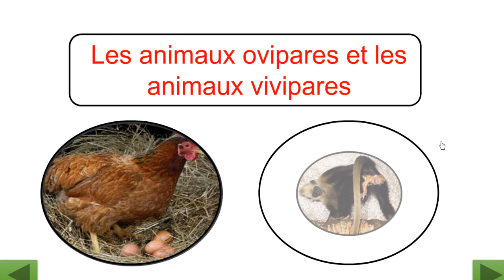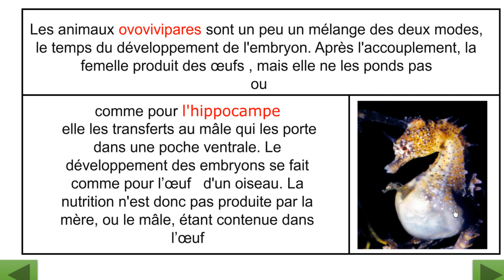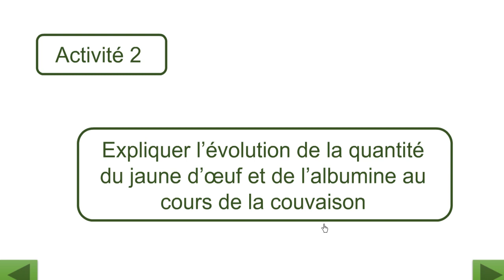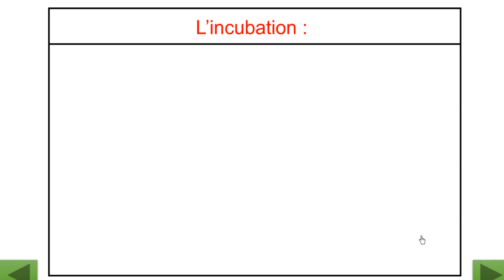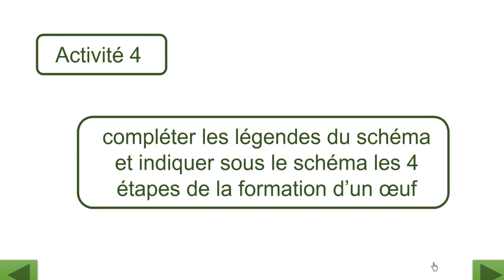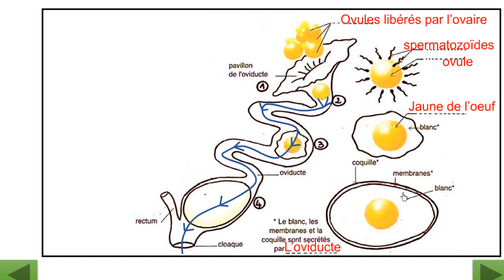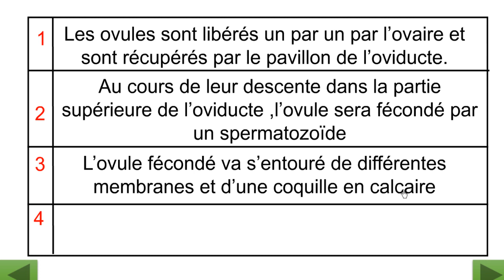les modes de développement des embryons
les modes de développement des embryons  pour les 2AC